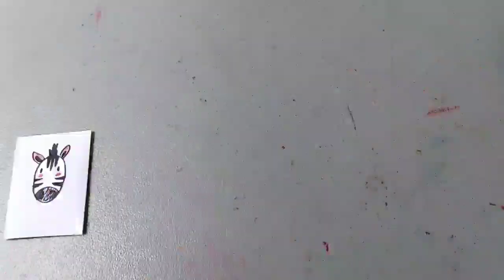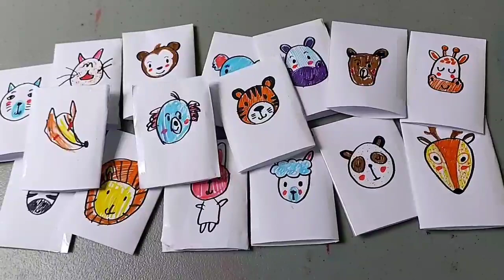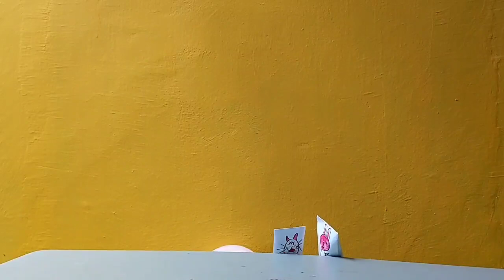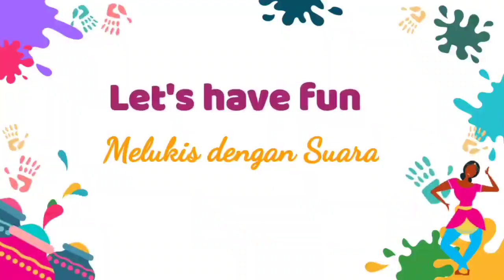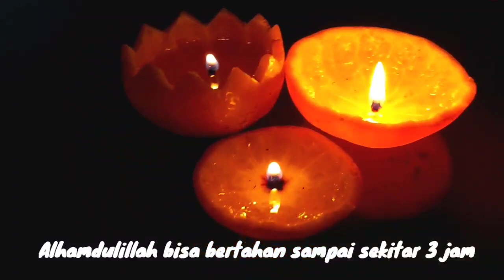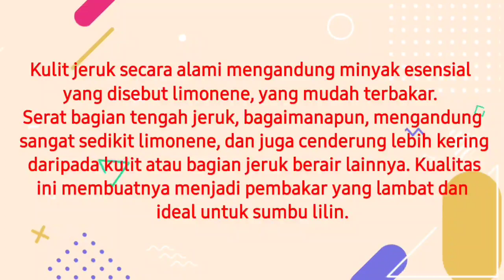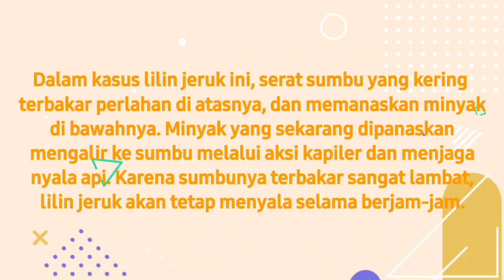Buat juga yuk. permainan seru Bersama kakak(5)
Bisa Jadi ide main saat liburan sekolah. Dengan bahan bahan yang mudah ditemui di rumah.